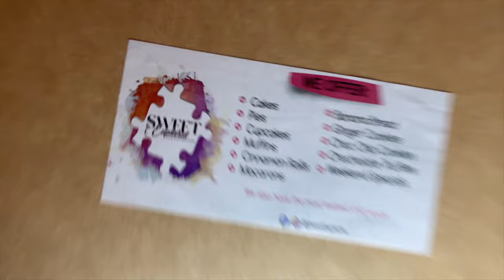LIVING IN NAIROBI | SURPRISE BIRTHDAY SOLANGE SHE’S A TEENAGER ,UNBOXING PR GIFTS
Hi sweet Fam! I am back with a new vloggy vlog.

In this vlog, I shared days in my life living alone in KENYA as an introvert.
This vlog started on a Wednesday 10th April  and ended on a Sunday.We surprised Sol with a birthday cake she turned 13 years old on 9th April . I have been postponing getting some things done & I tried to get them done in this vlog. I opened brand pr boxes and gifts I got from a special person .
Also, we had a change in the power schedule in my area - which I was totally unprepared for I’m so burnt out and overwhelmed & it really did take its toll on my productivity for a couple of days. Hopefully it gets better or I adapt to the change very fast. :)

I hope you enjoy watching as much as I enjoyed filming & putting this together. Your girl is always thankful for your kind comments & support. It means a lot. :)

Psalms 69
3 .I am worn out calling for help;
    my throat is parched.
My eyes fail,
    looking for my God.
4
Those who hate me without reason
    outnumber the hairs of my head;
many are my enemies without cause,
    those who seek to destroy me.
I am forced to restore
    what I did not steal.

unbox a few PR packages
Look at this weeks goodies! ASMR style again

unboxing pr packages makeup pr package unboxing small businesses

unboxing videos unboxing aesthetic
unboxing asmr
 unboxing luxury brand
 unboxing packages K
 unboxing luxury unboxing haul
unboxing pr packages makeup

unboxing products

how to get pr packages without posting pr package as a small influencer creative unboxing packages how to get pr package how to get pr package not influencer how to get pr packages in canada

unboxing sounds trending creative unboxing ideas Sounds LIVE Hashtag songs for unboxing videos unboxing voice over unboxing aesthetic unboxing music unboxing sound background music unboxing sounds background Top liked

microinfluencer or nanoinfluencer !!